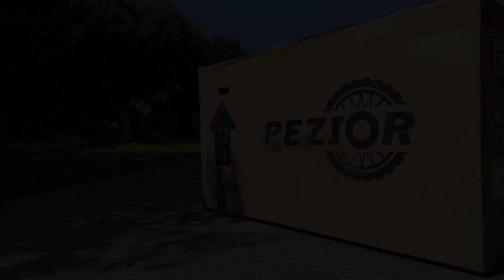Bezior xf200 - garść wrażeń po 200km jazdy.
Garść wrażeń po przejechanych pierwszych 200km, oczywiście o kilku rzeczach na pewno zapomniałem 😁 Lekka tremka, pierwszy film, w krórym coś opowiadam...
Pytania piszcie w komentarzach, postaram się odpowiedzieć.

Łapka w górę i subskrypcja wspiera mój kanał 😉